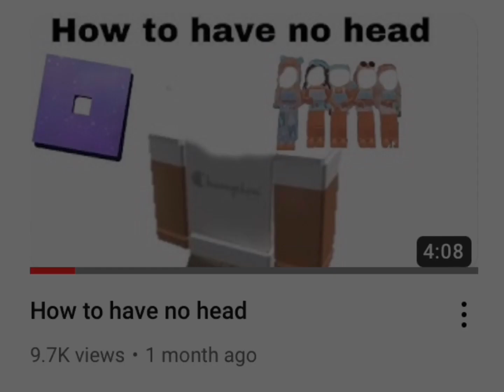My most views on my channel